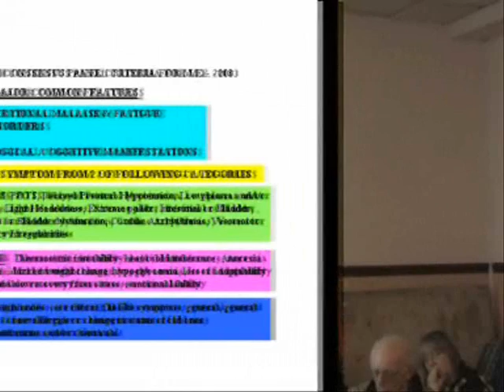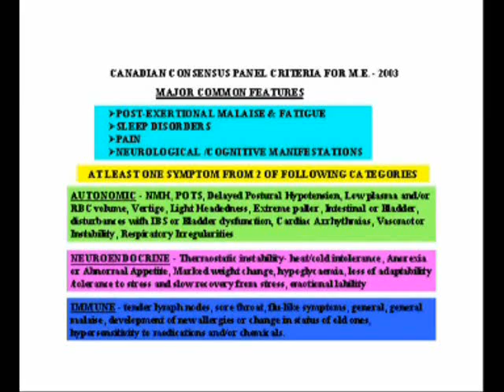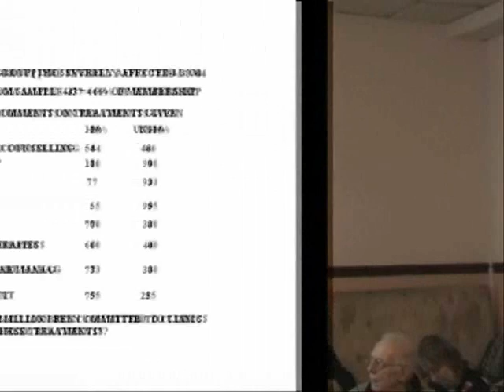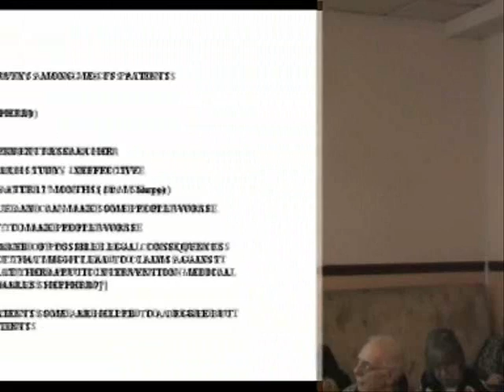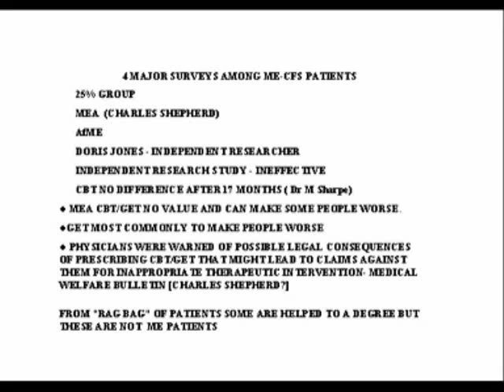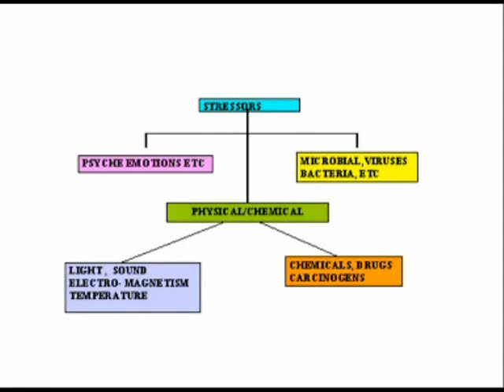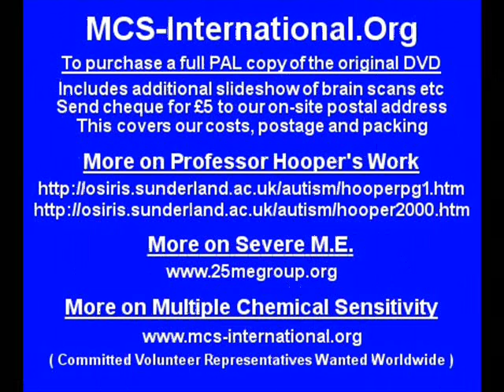Engaging with M.E. Part 4: Prof Malcolm Hooper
Part 4 of 10: Professor Malcolm Hooper talks here primarily about the physical nature of Myalgic Encephalomyelitis ( ME ), but also talks about Multiple Chemical Sensitivity ( MCS ), Gulf War Syndrome ( GWS ), and Fibromyalgia ( FM ) as real physical illnesses too.

Background information:

The original copyright-free DVD of this title was created by M.E. Support Norfolk, UK. Like many others I am indebted to all involved in its production.

This 10 part YouTube version was produced as a public service by Gordon D McHendry, Founder & Campaign Coordinator of MCS-International.Org

Additionally, I have created a single file version for uninterupted viewing. This is available via the Google Video service.

If desired, a full PAL DVD of the original documentary can be purchased at cost (£5 including postage and packing) from either The full PAL DVD contains additional important material like a slideshow of brain scans, etc.

A free PDF File of all the slides shown in this documentary is available from our web site downloads pages at the following link:

Look for download file ref: 071.

Finally, please show your support for Professor Malcolm Hooper's excellent work by "Rating" and "Commenting" on this 10 part YouTube video.

Gordon D McHendry
Founder & Campaign Coordinator